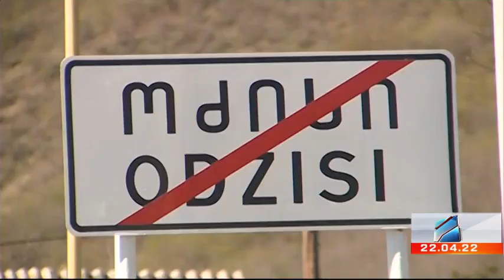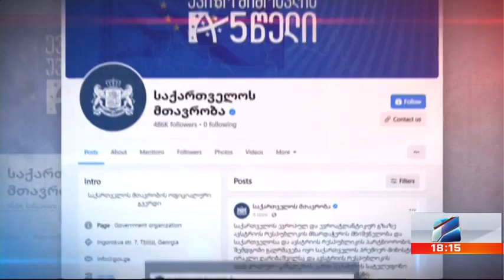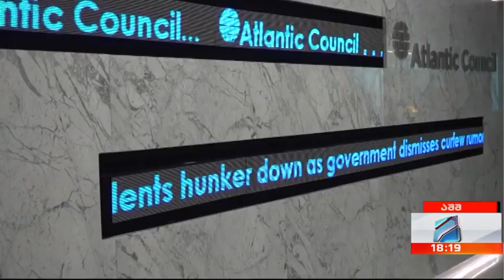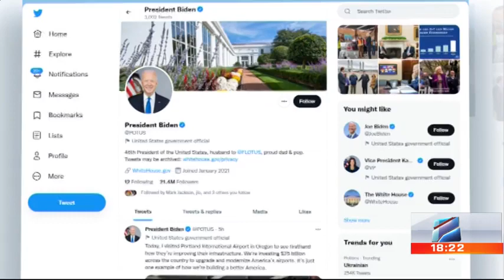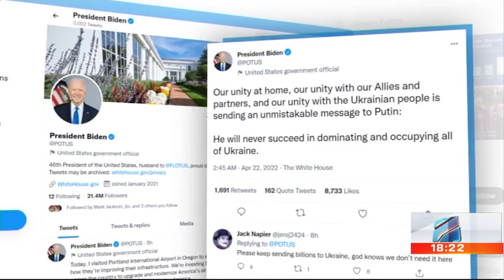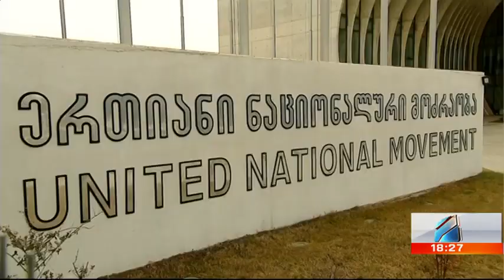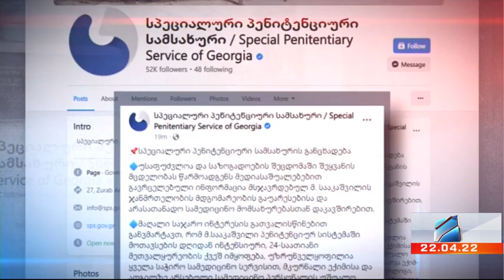კურიერი 18 საათზე-2022.04.22 (ნაწ.1.)